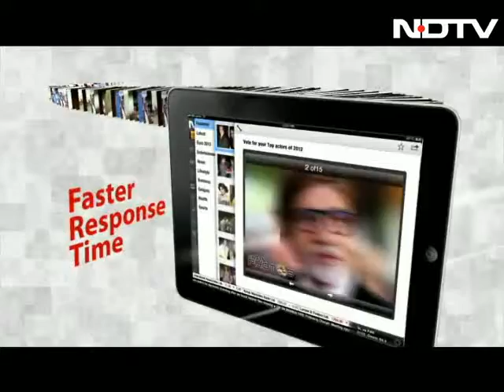For me quality is important, not quantity: Aamir Khan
Aamir is promoting his latest film Talaash, which is releasing on November 30, on the small screen. A mastermind in film promotions, he is thinking very 'small' this time around. On film promotion tactics, Aamir says, "For me quality is more important than quantity."